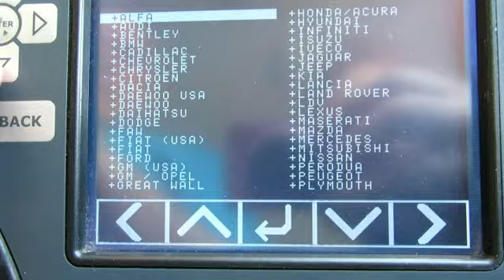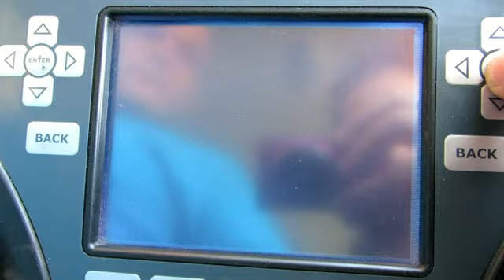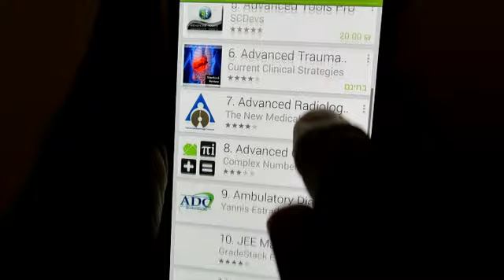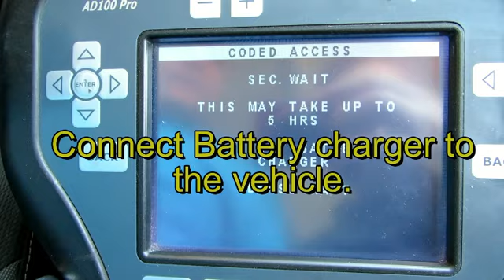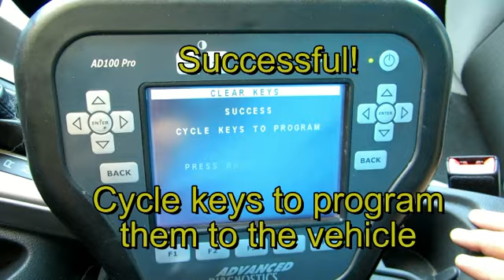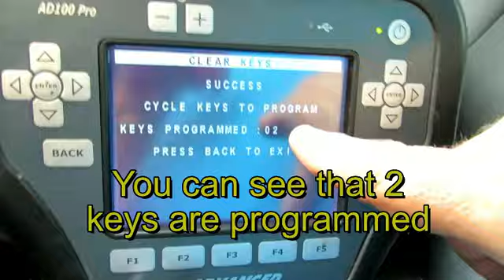Key programming Ford 2010 using QR code application אפליקציה המסייע בשכפול המפתח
שכפול מפתח פורד רק בפאר המנעולים - המומחים למנעולנות רכב